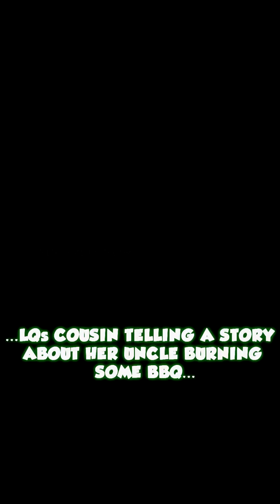🚨 NEW VLOG | Road Trip: Haskell, TX | We surprised Ms. Lynelle AND met Smokey Robinson! 😂🎉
🚨 NEW VLOG | Road Trip: Haskell, TX | I surprised our favorite lady Ms. Lynelle! ✅ Our buddy Josh had THE greatest karaoke bday party EVER and we met Smokey Robinson‼️😂🎉 | LQ gave away some trips and we also got to hang out with her family!!! ❤️❤️❤️ like/comment/share!